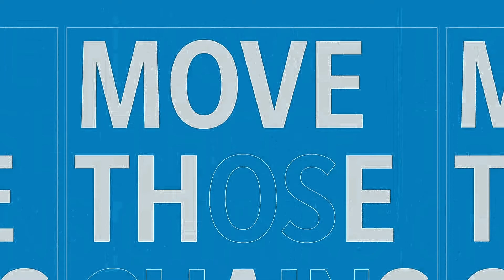Regular Season Game 14: Panthers @ Packers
The Panthers travel to snow-covered Green Bay to take on the Packers. Can Carolina continue their perfect season through the harsh winter conditions?